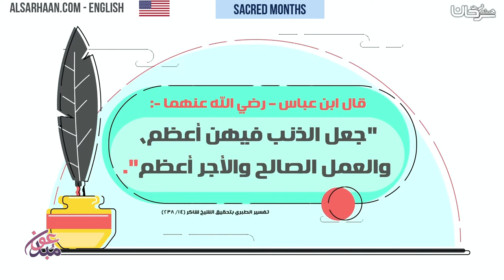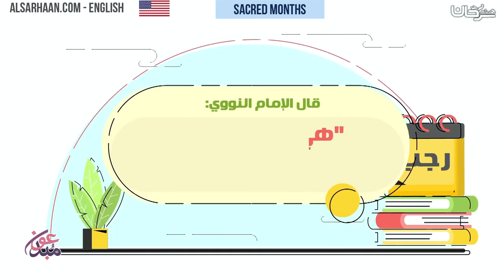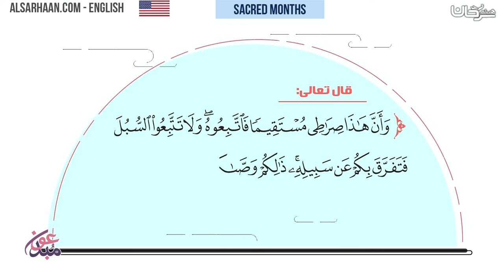Sacred months - الاشهر الحرم